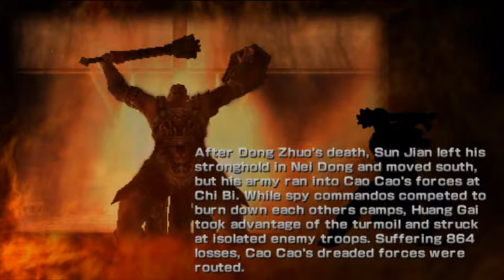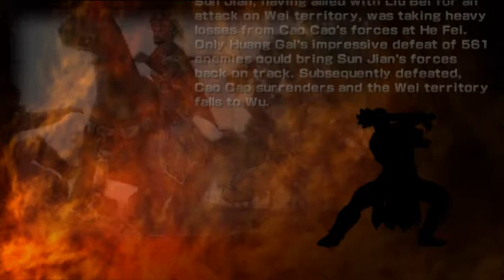Dynasty Warriors (PSP) | Wu | Huang Gai | Ending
Hey there, everybody, this is the end of this Let's Play. Enjoy it, you guys. Have a wonderful day.

This wonderful game is a PSP exclusive, coming out in 2004 for the PSP as a launch title, and later being released in North America and Europe in 2005.